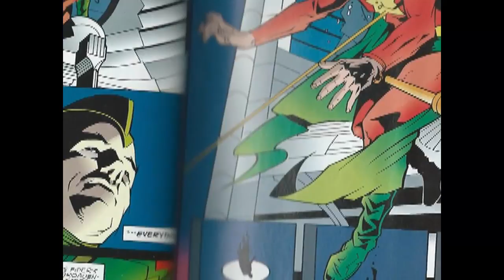The Random Trade Review Episode 50-The Starman Omnibus Volume 1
The Comic Forums at RedRight88

Poll to select the next three episodes of the Random Trade Review